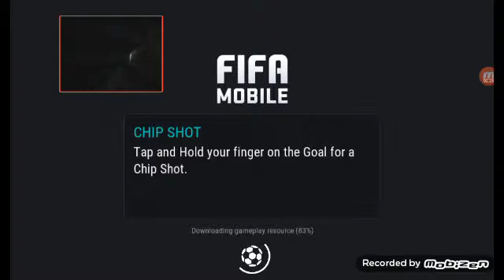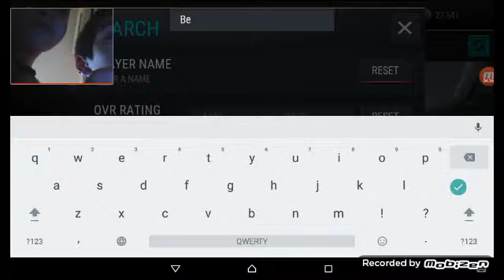Fifa mobile episode 20